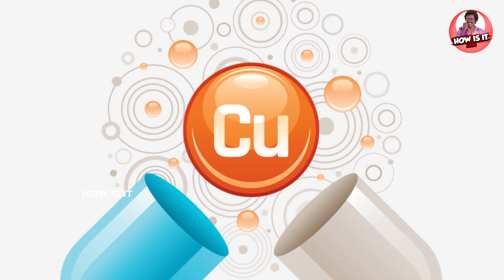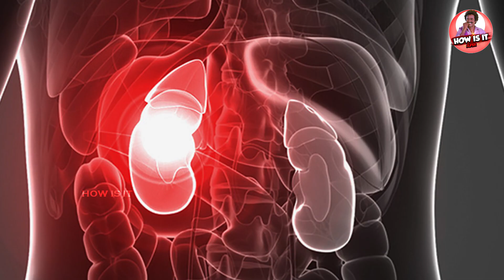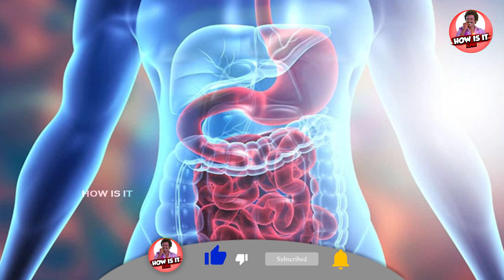உயிருக்கு ஆபத்தை உண்டாக்கும் பழங்கள் | Fruits that are life threatening@Howisitinfo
In this video, we'll be discussing some of the deadliest fruits to eat! From bananas to avocados, these fruits are dangerous to your health and should be avoided at all costs.

Learn about the dangers of these fruits and how to avoid them in this video. We'll also discuss some of the best fruits to eat for your health, so be sure to watch it!

How is it channel is a informative and Entertaining channel that allows people to know easily General knowledge  regarding what we have on environment and also this is a entertainment channel. We Two media passionate Create this informative videos for people who wants to know universe. Your contribution is an investment in creative freedom. Your generous donation will allow me the time and resources to create more videos for you.

dangerous exotic fruits that can kill you,dangerous fruits,dangerous exotic fruits,world list,exotic fruits,strangest fruits,weirdest fruits,toxic fruits,toxic food